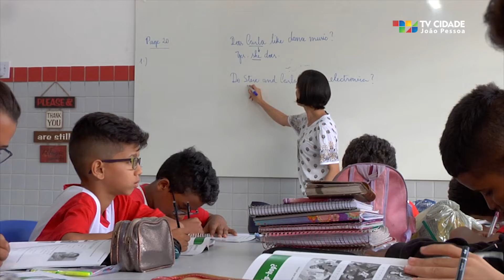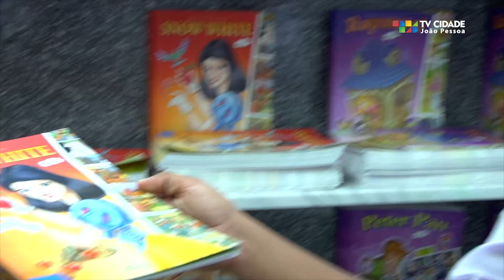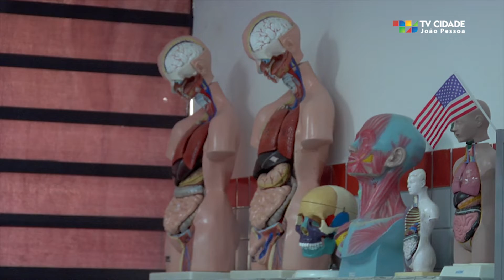Aprendizado de '1º mundo' em escola pública municipal de João Pessoa